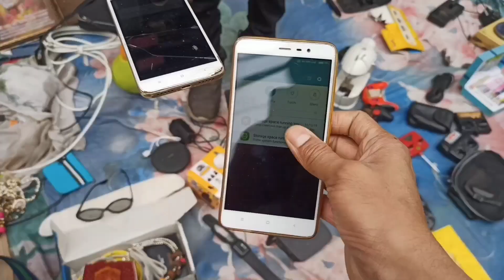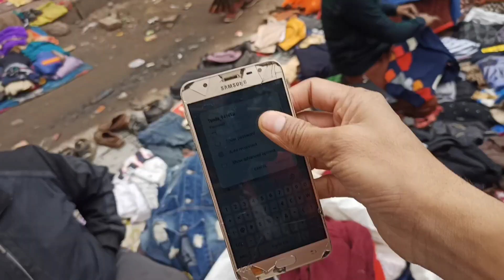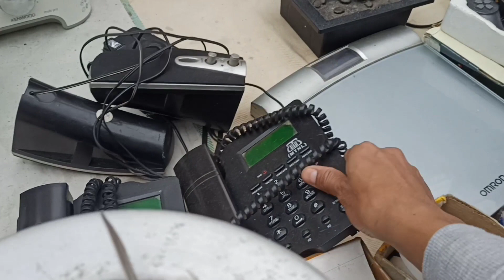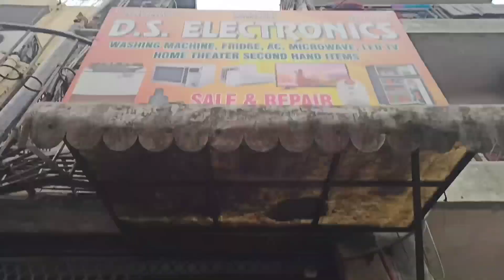Raghubir Nagar Patri Market || Raste ka Maal Saste Mai || Sunday Special